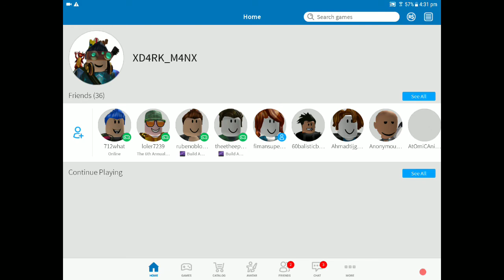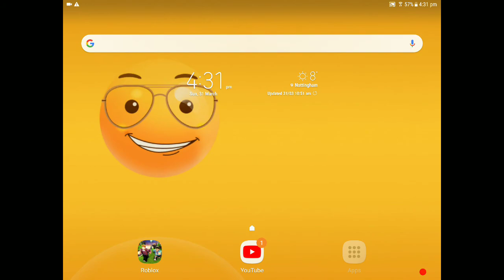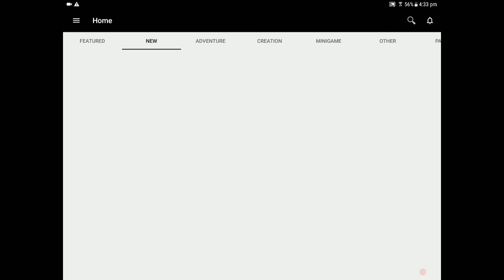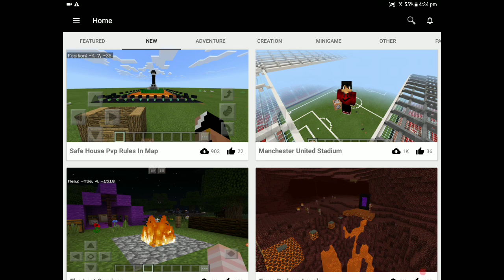Ayaan ahmed pro